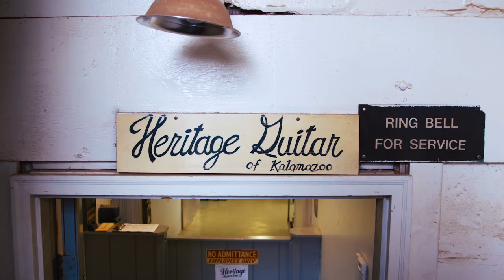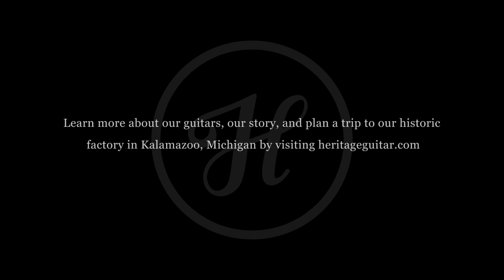Heritage Guitar Inc. of Kalamazoo - Our Story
Heritage Guitars co-founder Jim Deurloo always says, "It's more than our name, it's what we are." In this short documentary piece, you'll learn more about the past 31 years of our company, our nearly 100 year old historic factory, and where we are heading.

About Heritage Guitars
Since 1985, Heritage Guitars has been handcrafting some of the finest musical instruments in the world from its iconic factory in 225 Parsons, Kalamazoo. Heritage Guitars combine classic design, modern touches, and only the finest materials, for unparalleled quality, style, and playability that is sought after by musicians around the world.